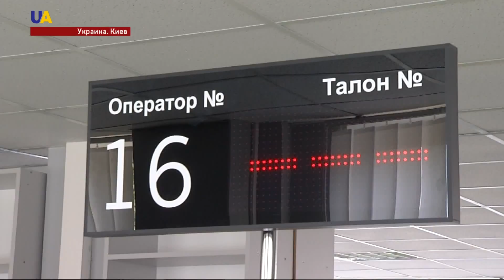Новости 15:00 за 30 мая 2017 года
Смотрите в этом выпуске: В Киеве убили советника директора "Укрспирта" Виктора Панкова. Количество провокаций в зоне АТО остаётся на прежнем уровне - почти полсотни. Минобороны начинает призыв офицеров запаса, которые не служили. Укроборонпром займётся производством оружия для НАТО. Пятерых российских дипломатов выслали из Молдовы. В аннексированном Россией Крыму рабочие "Керченского металлургического завода" вышли на акцию протеста. Новая структура по борьбе с коррупцией в органах местной власти появится в Киеве. До конца года в Украине заработают до 50 новых сервисных центров МВД. В самом центре Киева расположилась мини-ферма. В Киев приезжает легендарный Sting.